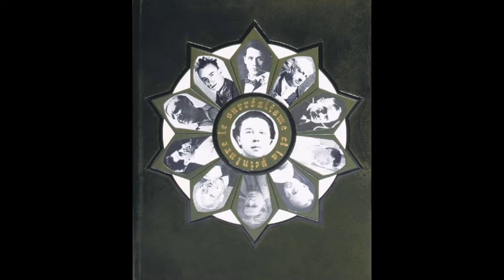random artist paintings 1. By Marco Brevi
random artist paintings. Evolving school to quality life